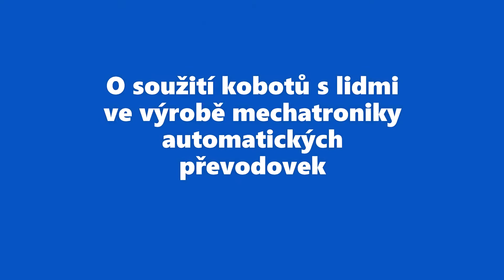Rozhovory s osobnostmi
V DTO CZ vystoupili v květnu 2022 zajímaví řečníci k tématu automatizace a digitalizace ve vazbě na kvalitu.
Krátký rozhovor s Ivanem Slimákem ze ŠKODA AUTO a Davidem Rochovanským z Liberty, a.s. Ostrava.